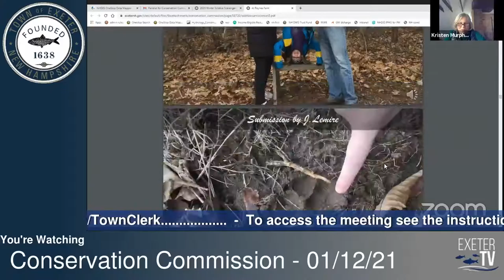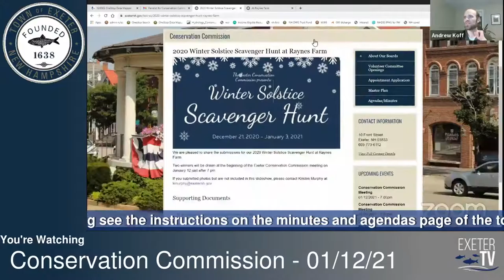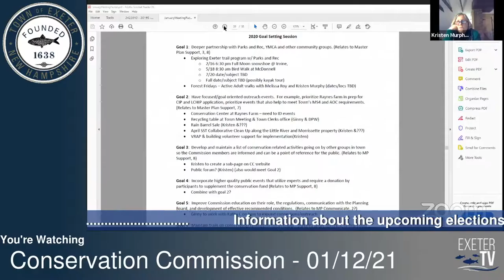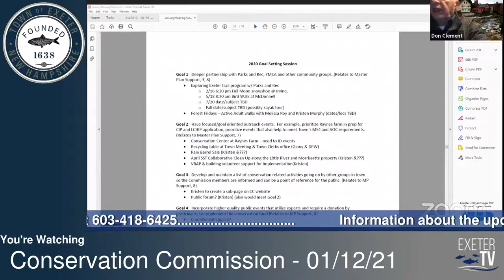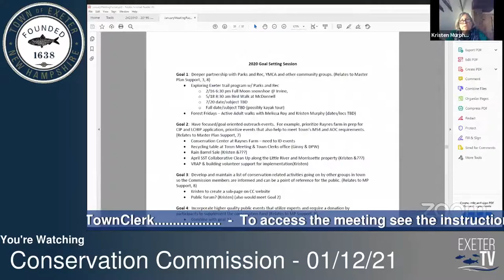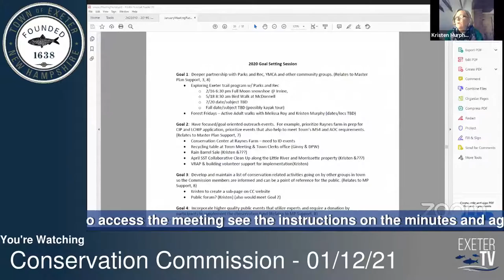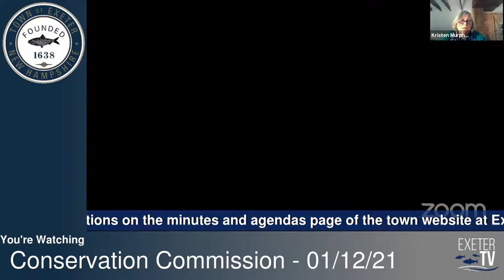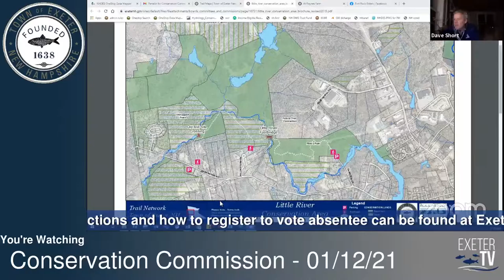Conservation Commission - 01/12/21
Live coverage of the Conservation Commission meeting virtually on January 12th, 2021.